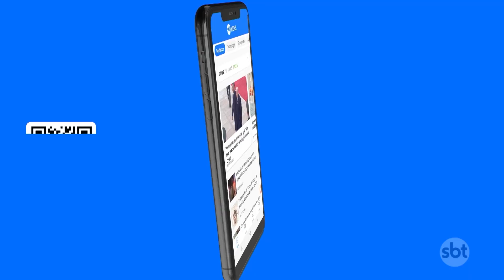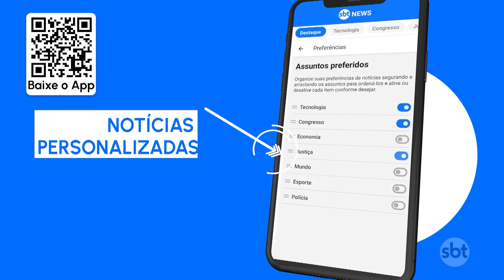Veja celebrações de Corpus Christi pelo Brasil | SBT Brasil (08/06/23)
Milhões de brasileiros se mobilizaram hoje para celebrar o Corpus Christi. Os fiéis fizeram procissões e os tradicionais tapetes de serragem